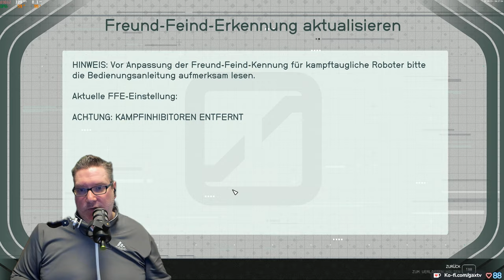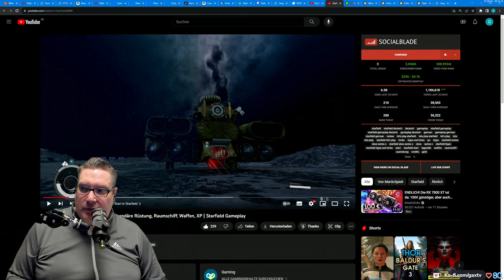Gax spielt STARFIELD -Tag 06 Folge 06- tolles Action-Rollenspiel von Bethesda im Universum Setting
Starfield ist das erste neue Universum von Bethesda Game Studios in 25 Jahren. In diesem Next-Gen-RPG von den preisgekrönten Machern von The Elder Scrolls V: Skyrim und Fallout 4 reisen Sie zu den Sternen. Erstellen Sie einen Charakter ganz nach Ihrer Vorstellung und erkunden Sie in beispielloser Freiheit die endlosen Weiten. Das Ziel dieser epischen Reise? Die Antwort auf die größte Frage der Menschheit.Wir schreiben das Jahr 2330. Die Menschheit ist jenseits unseres Sonnensystems gereist, hat neue Planeten besiedelt und erkundet die Galaxie. Als bescheidener Spaceminer finden Sie Ihren Weg zur Constellation, einer Gruppe Entdecker, die die Sterne nach seltenen Artefakten durchkämmen, und bereisen im bislang größten und ambitioniertesten Spiel der Bethesda Game Studios die Gefilde der Besiedelten Systeme.